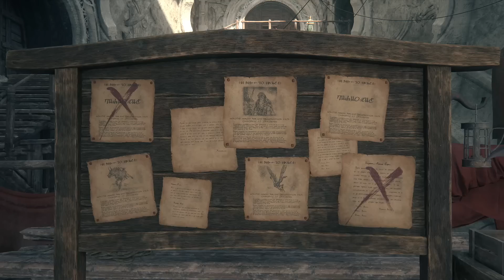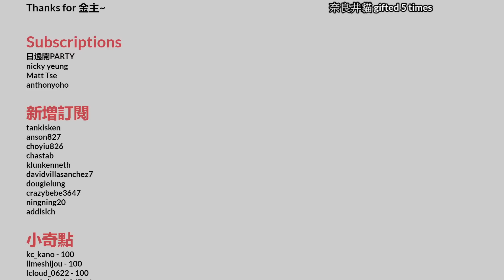達哥 Final Fantasy XVI #10 一血反勝戰士! 對比香港與世界機場!